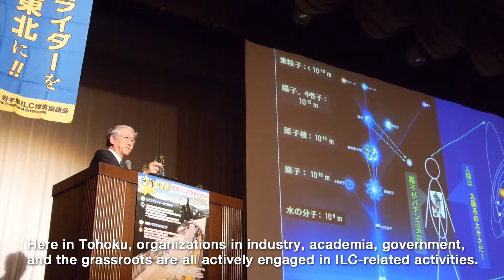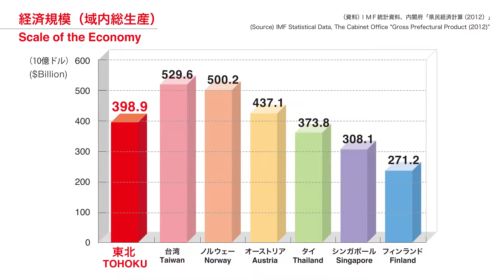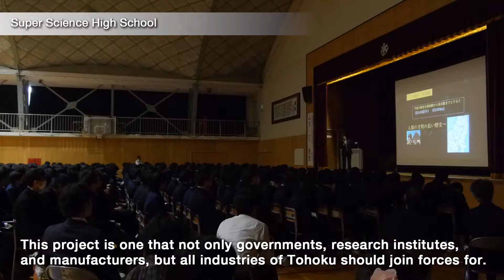Tohoku for the ILC; Move Forward